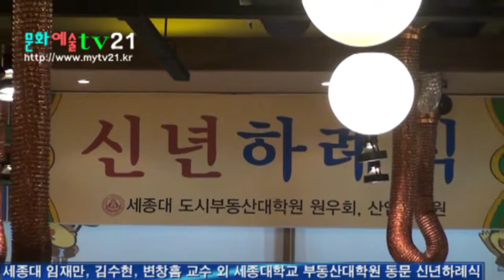세종대 임재만, 김수현, 변창흠 교수 외 세종대학교 부동산대학원 동문 신년하례식, 문화예술TV21 촬영